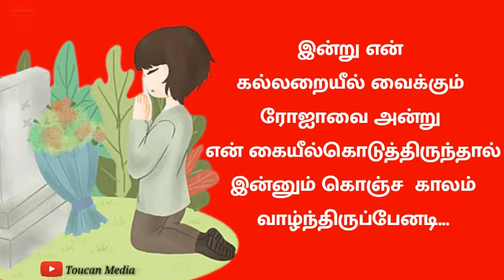Waiting For My Death Status Tamil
🌹🌹All WhatsApp status download.🌹🌹

               WhatsApp Status Link 👇

🌹Tamil Status 🌹

🌹Moves Scene🌹

👉Like👍My All WhatsApp Status Videos.

👉Videos🔍Share My All WhatsApp Status.

 👉My Channel Like Send Your All Group.

👉My Video All WhatsApp Status
     Good 👍And👎 Bad Your Commands
     📩Send Me👤.

👉YouTube channel like

👉Instagram like : Toucon Media

This video is made for Entertainment purpose only.. If you are the copyright holder, you can be freely monetized by this content.. Please don't opt for a Copyright Strike .. If you have any problem with this video, please message / contact us at .. We will remove the video..

     For More Updates Video👇

    👉Toucon Media YouTube Channel 👈